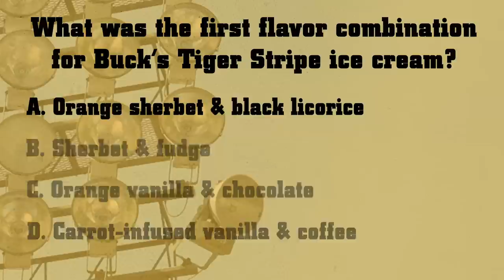Azlin Mustapha and Ice Cream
Azlin Mustapha, associate professor, food science, quizzing on the original flavor combination of Tiger Stripe ice cream at Buck's (now the official ice cream of the Missouri Tigers!)